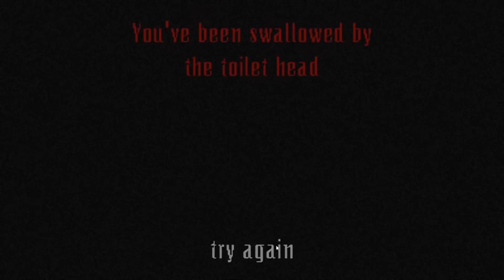[Vinesauce] Joel - Toiletrooms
Toilethead.
Date streamed: 21 Feb , 2022

Like the stream? Draw something for the Vinebooru!